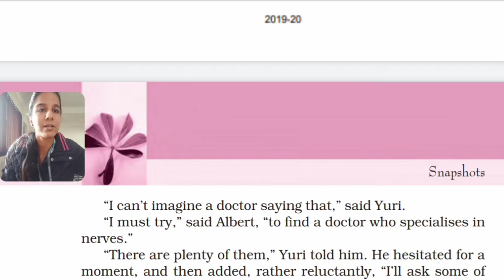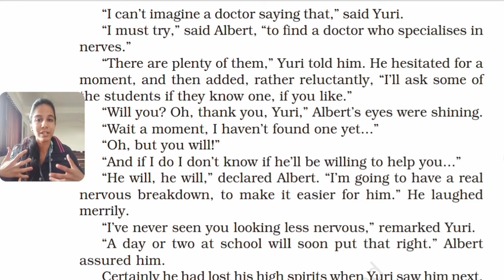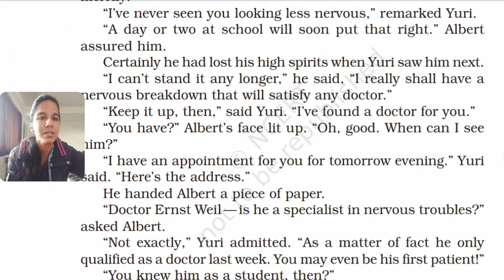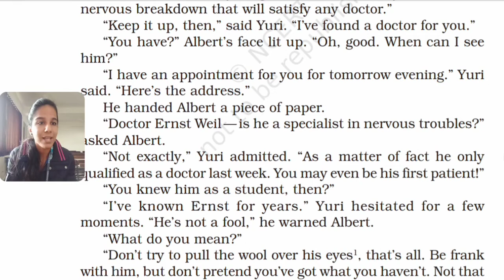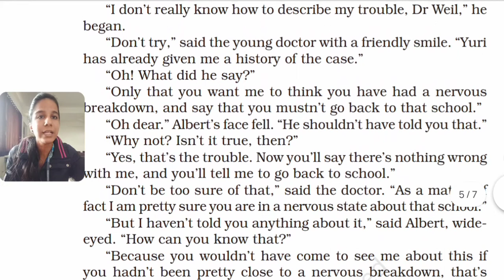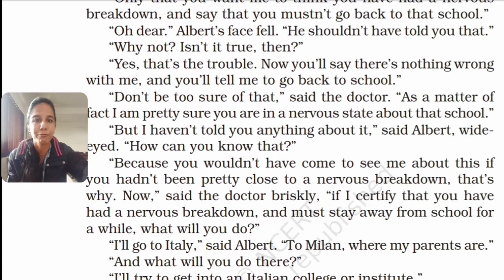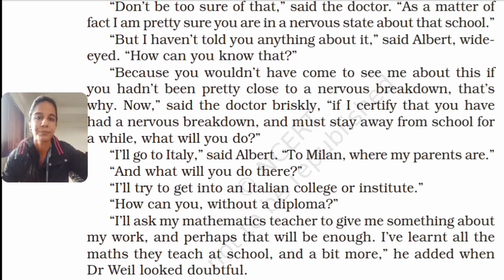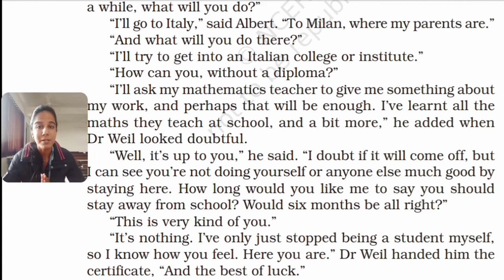Grade11/English/FL/Albert Einstein at Home/Shweta Bhatt/GM Mhv.